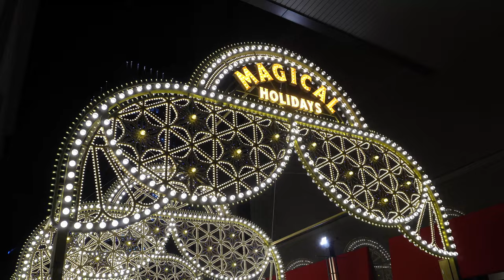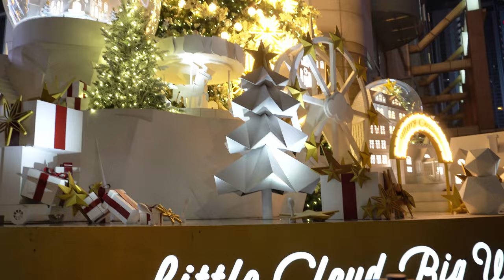Our Christmas Celebration in Seoul | Keto Christmas Meal | Indian ASMR Vlog | Indian Daily Life Vlog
Hello!

Today's video is: Our Christmas Celebration in Seoul | Keto Christmas Meal | Indian ASMR Vlog | Indian Daily Life Vlog

Hello everyone! In today’s video, we share with you a week from our life.

December is the best time of the year. The year is about to end, we are all reflecting on the year that just went by and how. We are looking forward to the new year. And yet we have so many reasons to celebrate life. We are on a keto diet and we are working on reducing the weight that we gained during the pandemic. We still love food and want to celebrate. This year we made an amazing keto Christmas special dinner and we loved it.
It was a good and fulfilling week. I count my blessings every day and try to live in the moment. Life’s simple pleasures are what is life all about!

If you'd like to see more videos like ‘Our Christmas Celebration in Seoul | Keto Christmas Meal | Indian ASMR Vlog | Indian Daily Life Vlog’, please like, comment, and consider subscribing to the channel!

XOXO
Koala🐨(me) & Panda🐼(him)